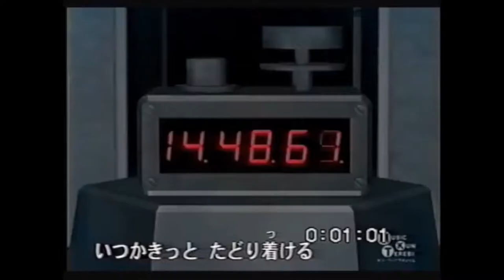Clash 2018| Int Championship B17 vs Bill Ding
Live Via Satellite, at OSAKA Pro, Bill Ding defends his International Championship against The #1 Contender Bill Ding